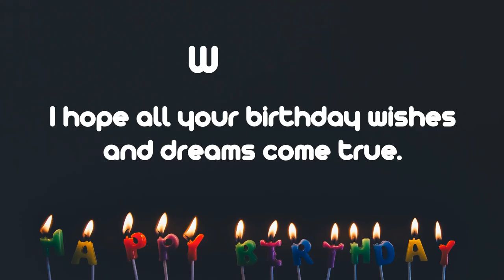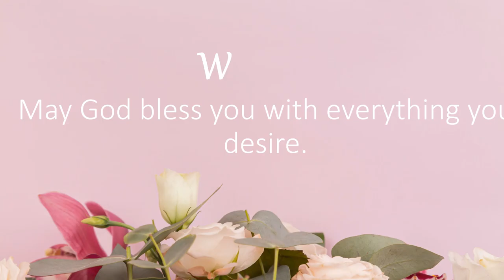Happy Birthday Wishes to WALKER